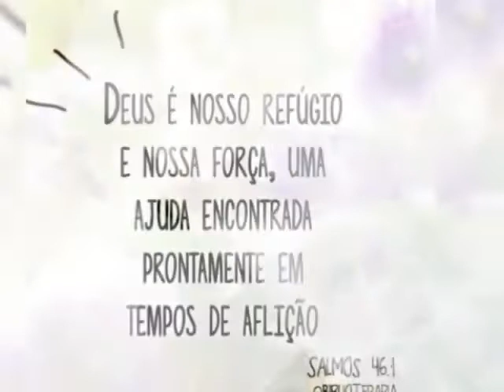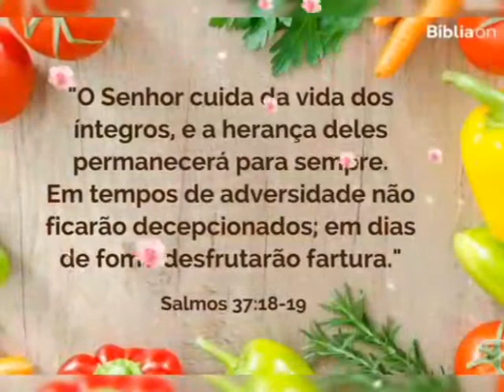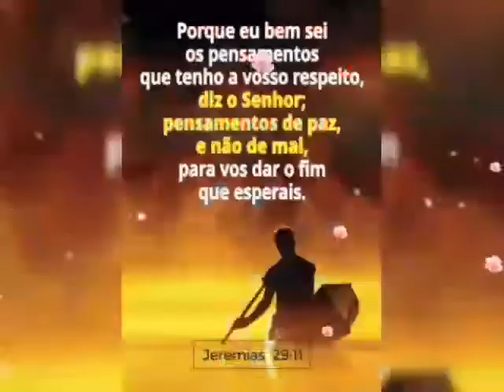Linda mensagem para o seu coração